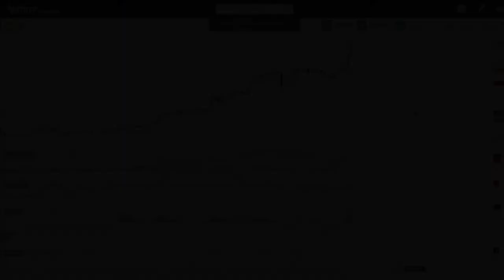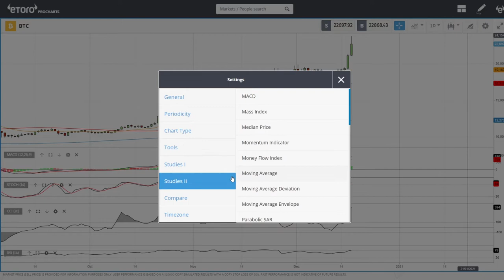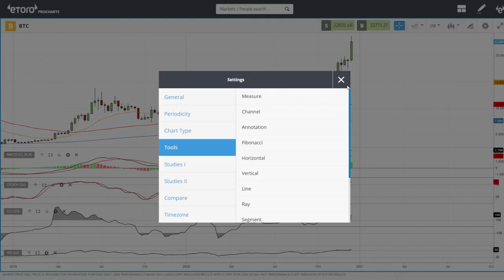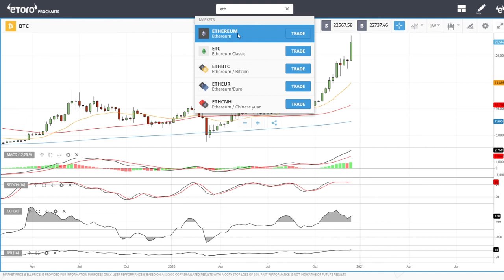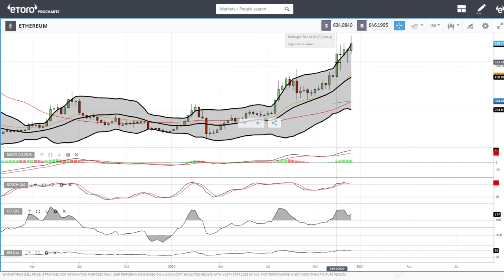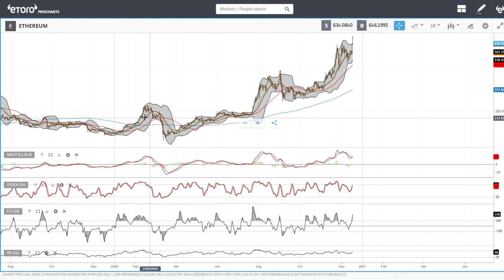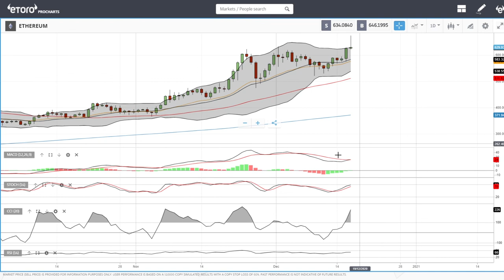Bitcoin and Ethereum daily forecast for December 18, 2020